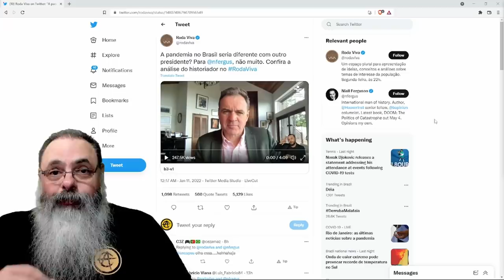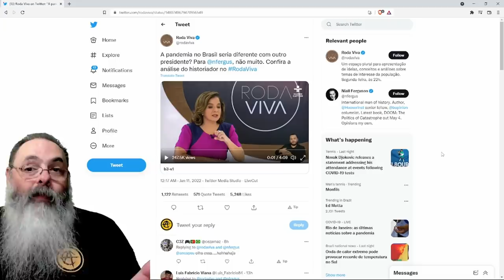Entrevista com Niall Ferguson deixa Verinha chateada